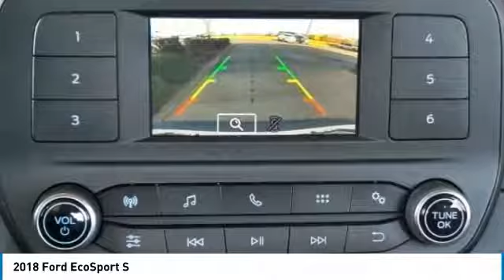2018 Ford EcoSport T8874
2018 FORD ECOSPORT Danville, KY
Stock# T8874

SIDE CURTAIN AIR BAGS, 4X2, REAR BACK-UP CAMERA, ECO BOOST, SHOWROOM CONDITION, and PREMIUM WHEELS. Wheels: 16 Low-Gloss Magnetic-Painted. Turbo! Want to stretch your purchasing power? Well take a look at this charming-looking 2018 Ford EcoSport. You just simply can't beat a Ford product.

35 minutes south of Lexington. See why it's easy to do business with us!

At Stuart Powell Ford Mazda we offer Market Based Pricing so please call to check on the availability of this vehicle. We'll buy your vehicle, even if you don't buy ours Robbie
We are committed to getting you financed and have rates as low as 0%.